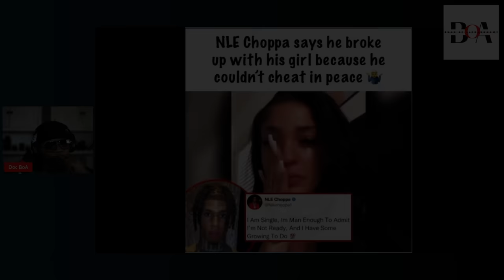ANGELA YEE proves "again" why NO ONE should take relationship advice from a Future Cat Lady